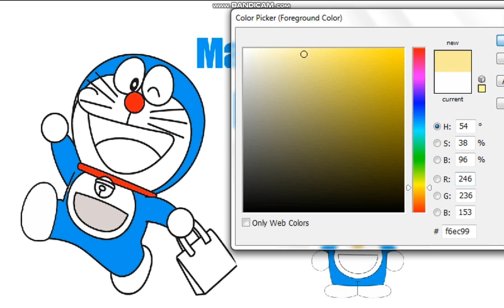Mewarnai Gambar Doraemon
Belajar Menggambar Doraemon dan Nobita